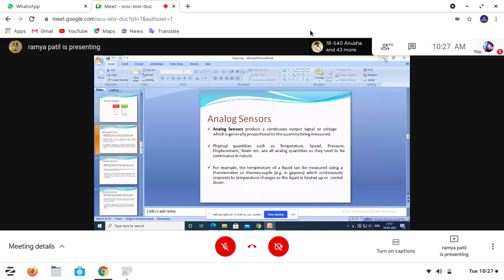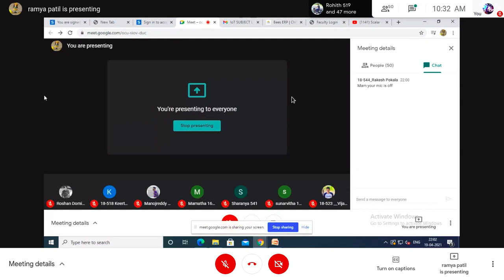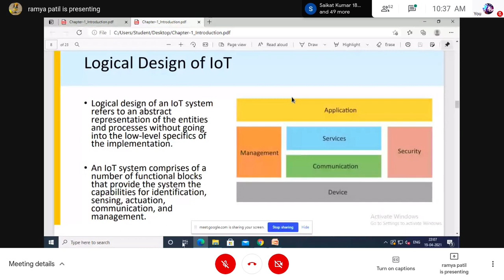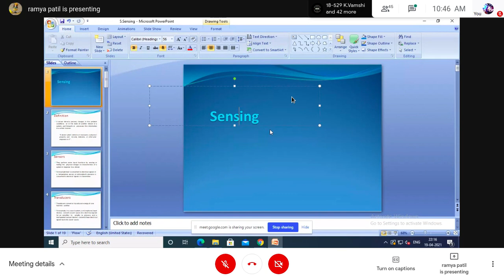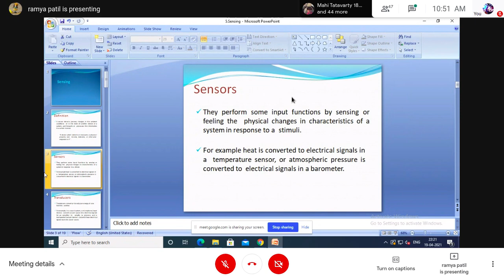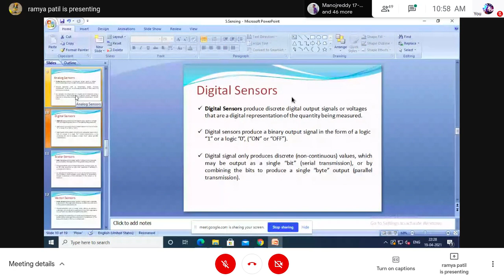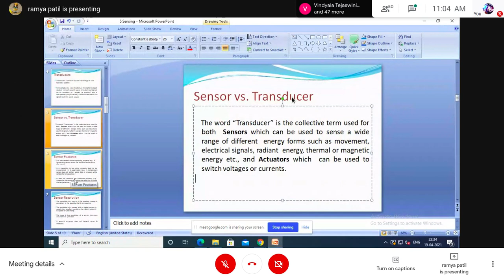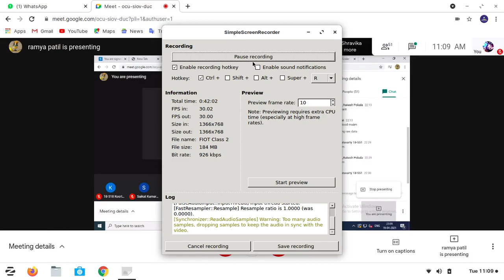Fundamentals of Internet of Things(FIOT) Subject Types and Concepts Jntuh Lecture Part 2